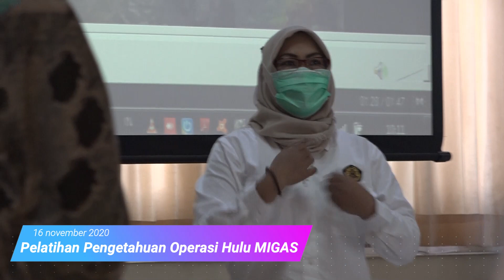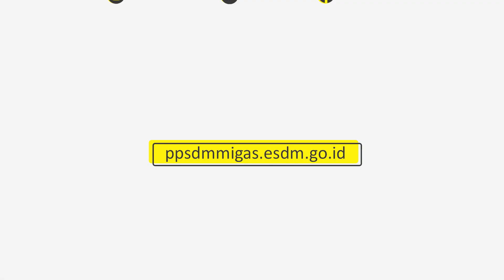Badan Pengelola Migas (BPM) Aceh Ikuti Pelatihan Pengetahuan Operasi Hulu Migas di PPSDM Migas